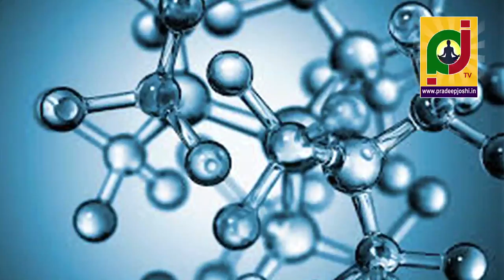పంచామృతాభిషేకంలో ఉన్న మర్మం ఏమిటి? By Dr. Pradeep joshi astrologer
Abhishekam is the process of bathing the deity. It may be simple by just using water or elaborate when it includes milk, curds, honey, ghee, sugar, coconut water, sandal paste, fruit juice get to see the benefits in your life as all the ancestors doshas- Pitru Dosha(malefic conditions) and all other doshas in Kundali (natal chart) gets abolished. Pachamrut Abhishek is a good way of pleasing Lord Bhole Nath.
Learn how to make Panchamrut here.
Devotees perform Jal(water) Abhishek and Dugdha (milk) Abhishek of lord Shiva. Abhishek means ” to have bath”. Lord Shiva gets pleased by this way and the desires of his devotees come true. Although there many ways of performing Abhishek but the Abhishek offered to Lord Shiva in the present time is called Rudra Abhishek.
Lord Shiva is also known by the name of Rudra, hence, his Abhishek is called Rudrabhishek. Devotees perform Abhishek of Shivalinga by chanting mantras. According to the ancient scriptures, stream of water is very much liked by lord. People performing Rudrabhishek always have the blessing of lord Shiva.